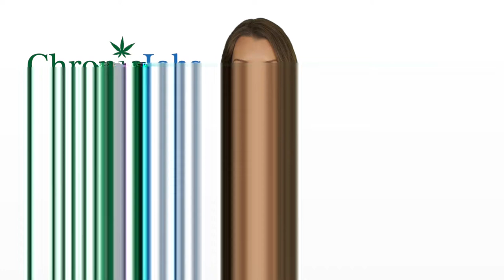New Rochelle Marijuana Jobs